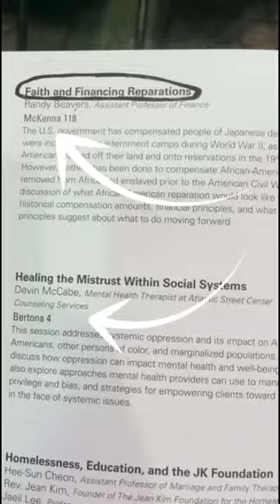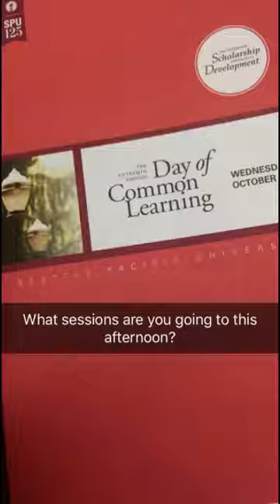From Snapchat: Seattle Pacific University's 2016 Day of Common Learning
Dr. Alondra Nelson of Columbia University gave the keynote address at Seattle Pacific University's Day of Common Learning for 2017, "Tracing Our Roots, Telling Our Stories." After the afternoon sessions, theologian Miroslav Volf spoke about the role of faith in reconciliation.